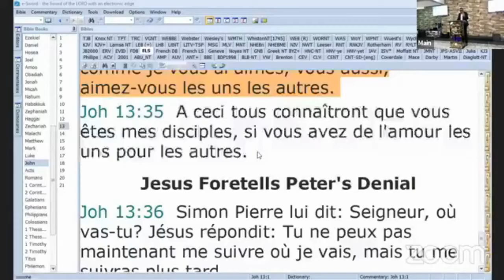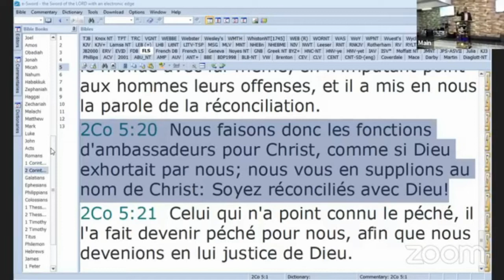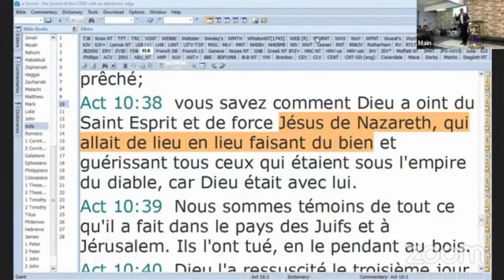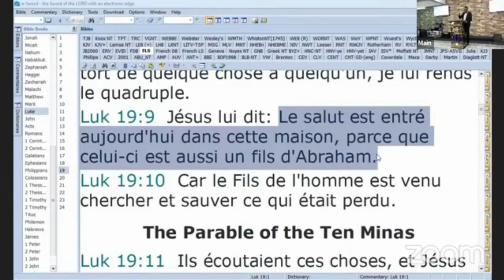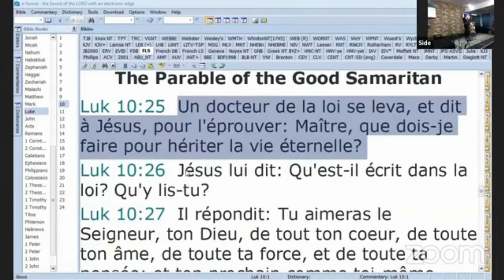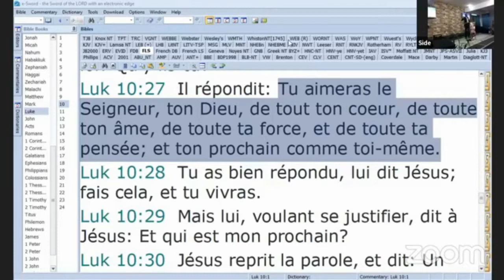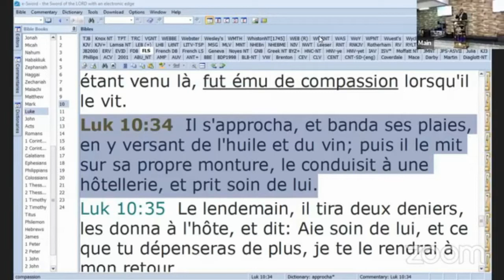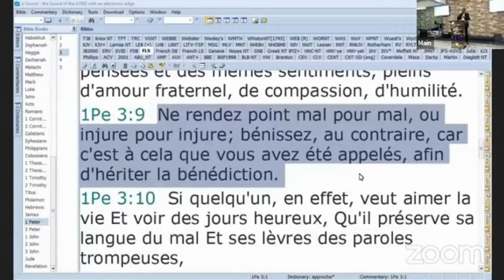Love Convention 2021 - Love others like Jesus